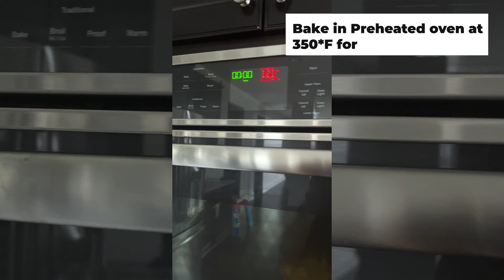Chocolate Layered Oats Banana Bread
Today I bring you a well-rounded and healthy dish that can be served for breakfast, snack or dessert! Another bonus is this dish is sugar-free and egg-free! This recipe takes about 15 minutes of preparation time and 30 minutes of bake time.

Please find the detailed recipe below:

INGREDIENTS:

For Plain batter:
Banana (peeled and ripe)- 2
Salt - pinch
Honey - 4 tbsp (Sugar or Maple syrup works too!)
Walnuts for garnish

For Chocolate Batter:
Plain Batter - 1 cup

DETAILED RECIPE:

1. Preheat oven at 350 degrees Fahrenheit

2. Take a bowl, add in all dry ingredients, oats, flour, baking soda & baking powder. Give it a quick mix and keep it aside.

3. In a separate bowl, take 2 peeled and ripe bananas and mash it with a fork roughly

4. To the mashed banana, add in oil, honey, a pinch of salt, milk and a teaspoon of vanilla essence and give it a quick mix

5. Add in yogurt and whisk till the batter becomes light and airy

6. Gradually pour wet mixture to the dry in 3 parts and mix tin till the batter is well incorporated. (Batter should not be too dry or too runny, it should be a pouring consistency)

7. To make chocolate layer, in a bowl add 1 cup of the plain batter to it mix in cocoa powder, honey and milk to make a smooth batter

8 Grease bread loaf pan and line it with parchment paper at the base

9. Pour the plain batter in the prepared loaf pan and evenly spread it to make the first layer

10. Next, add in a spoonful of chocolate layer, spread it roughly over the base layer and keep alternating till you get at least 2 layers each

11. Garnish with some more oats, walnuts and/or chocolate chips if you prefer

12. Bake it for 30 minutes

13. Take it off the oven and let it cool before serving